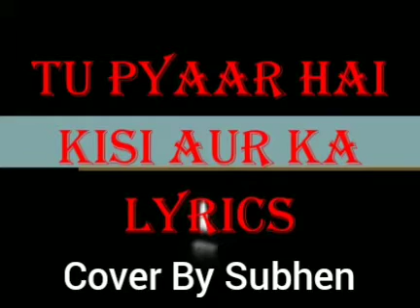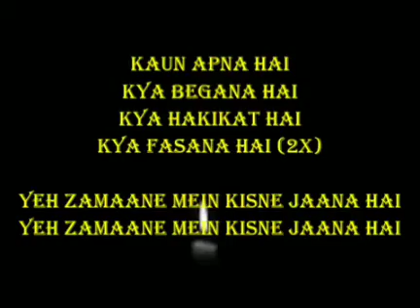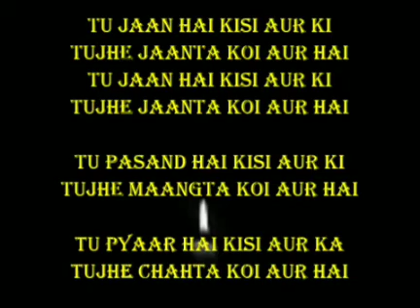Tu Pyar Hai Kisi Aur Ka Cover | Subhen | Kumar Sanu | Aashiqui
Originally Sung By Kumar Sanu And Anuradha Paudwal.